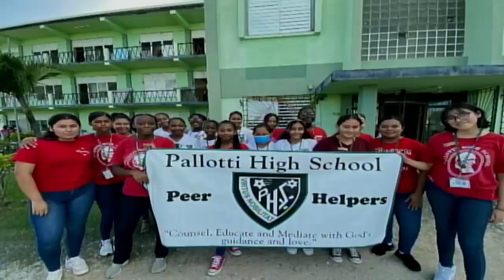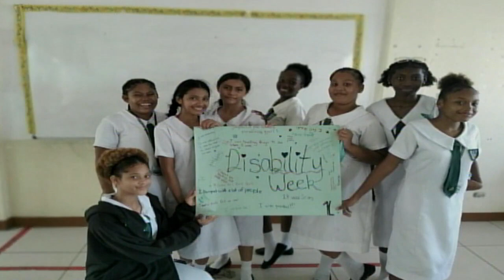Pallotti High School Fair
Abbygail Williams - Student Council President

Anika Lord - Student Council Vice President

Chahim Cucul - Teacher

Marlette Lacayo - Teacher